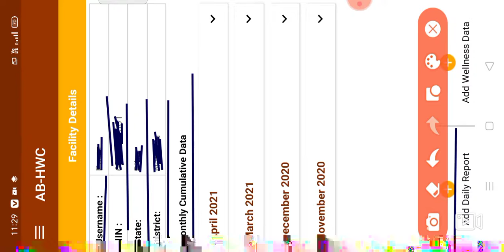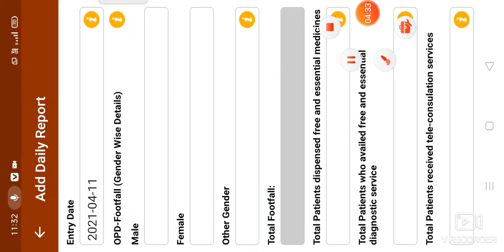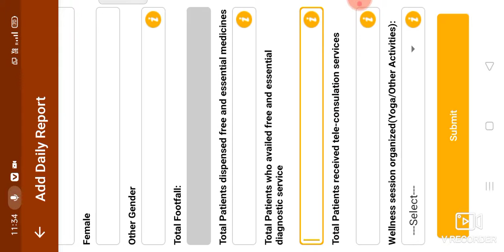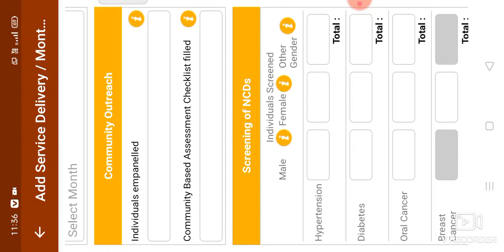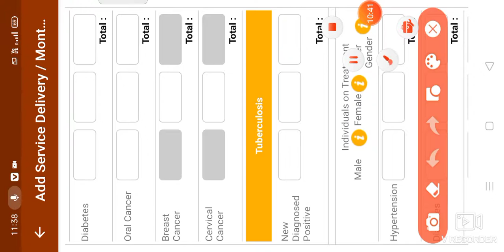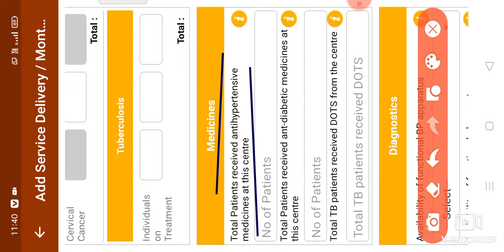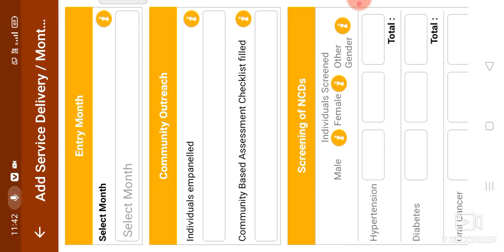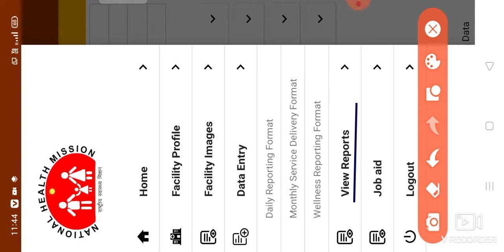||CHO कैसे भरते हैं HWC Portal में daily OPD and monthly report , 2021||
hello friends today important video for all cho and in this video I told
 about hwc portal how to fill up and how to edit and how to fill up OPD all activities mentions in this videos so you have to pass and if you like it then please share it and comment ok friends thank you thank you thank you for watching